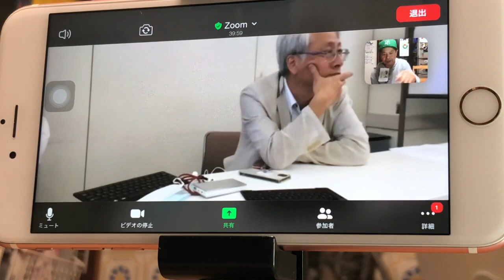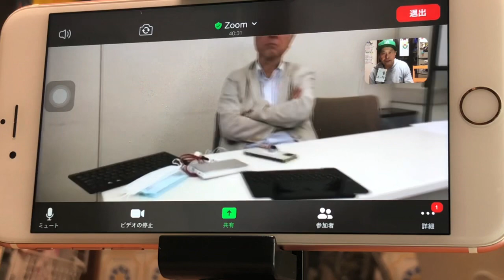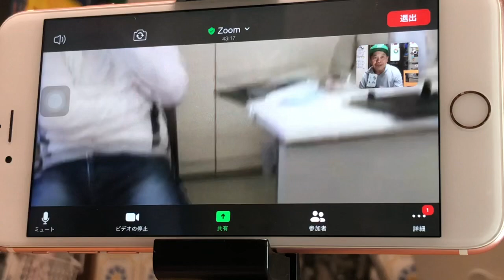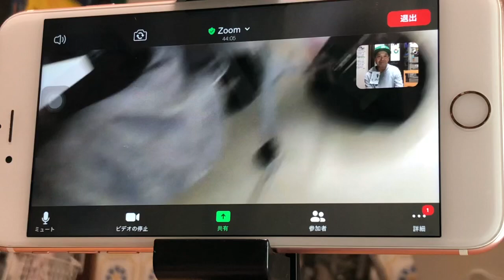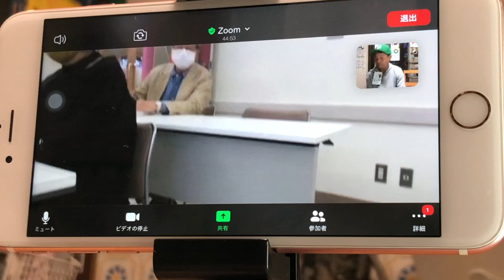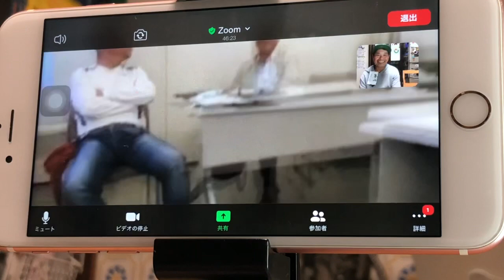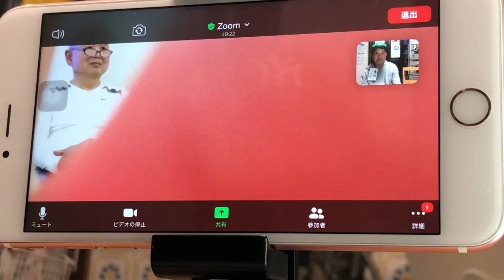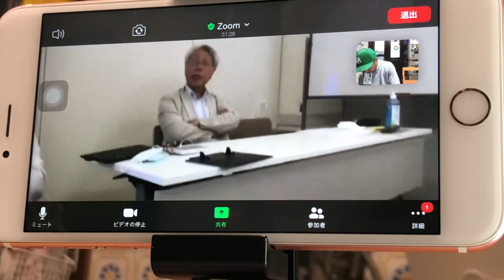【吹田市の障がい者の居場所】居場所カフェゆずりは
第3部居場所カフェゆずりはをまだ知らない障害者達に知って貰えるように夢太ちゃんねるは頑張らないといけないと思うZOOMミーティングでした^_^💕